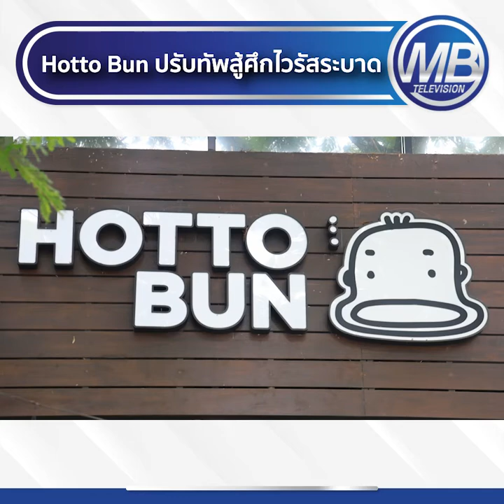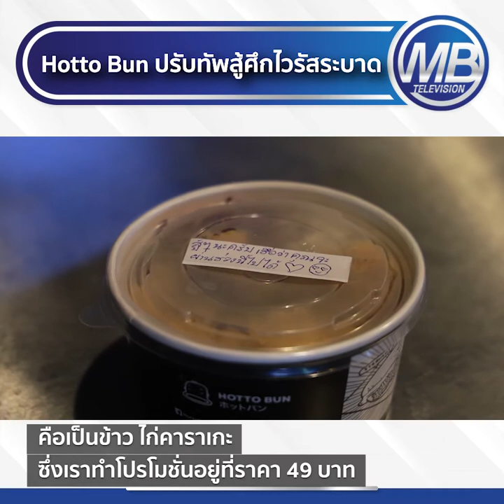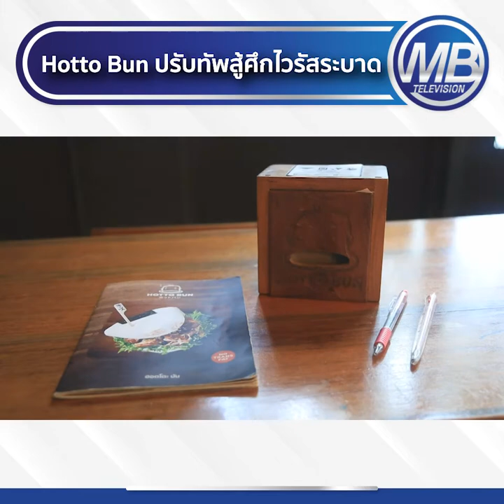Hotto Bun ปรับทัพสู้ศึกไวรัสระบาด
Hotto bun ร้านอาหารฟิวชั่นที่ครองใจคนทุกวัย ปรับตัวหาโอกาส เปลี่ยนรูปแบบการขาย รับสถานการณ์ Covid-19 ที่ทำให้ลูกค้าหาย ส่งผลให้รายได้ลดลงถึง 95% คิดปรับรูปแบบการขาย ด้วยการเพิ่มเมนูอาหาร เน้นชุดข้าวกล่องรับประทานสะดวก ที่มีซอสให้เลือกถึง 6 แบบ ในราคาเพียง 49 บาท ตอบโจทย์ผู้บริโภค ด้วยราคาที่ย่อมเยาแบบนี้ ทำให้ยอดขายเพิ่มจากเดิมถึง 60% ภายในระยะเวลาไม่ถึงเดือน
คุณธนากร ปมุติโต ผู้ร่วมก่อตั้งร้าน Hotto Bun จะมีแนวคิดและคำแนะนำให้กับผู้ประกอบการร้านอาหารที่ได้รับผลกระทบจากสถานการณ์ Covid-19 ระบาดในช่วงนี้อย่างไร ไปฟังกันเลยค่ะ